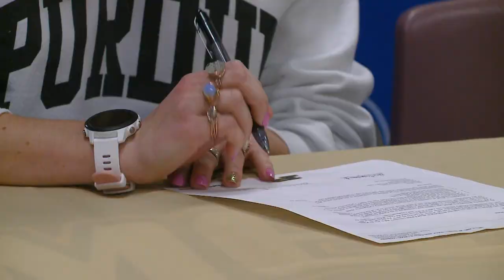Homestead's Elise Peckinpaugh full signing day interview with Purdue cross country/track 2/27/2023